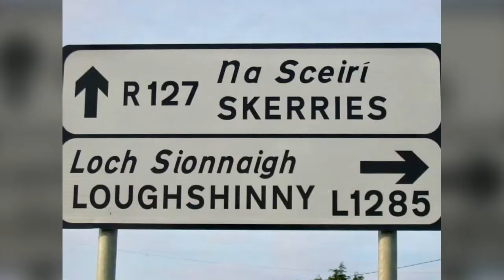Dr. John Hinds & Medical Marshall’s “2011 - 2014”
Photography taken at Skerries 100 Road Races & Killalane Road Races from 2011 to 2014. Without these great men Road Racing wouldn’t happen.
The Flying Doctor - Dr. John Hinds passed away in 2015. G.B.N.F. 😔